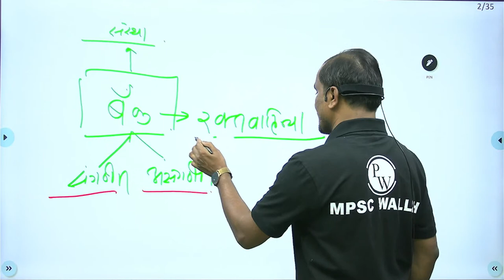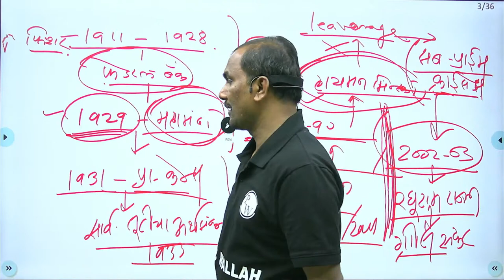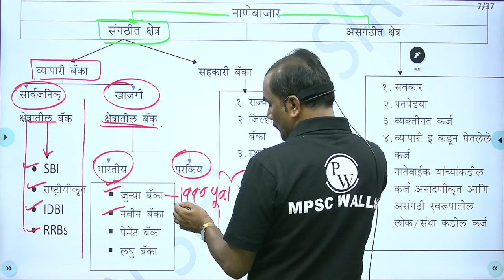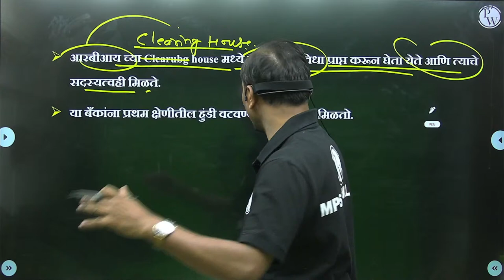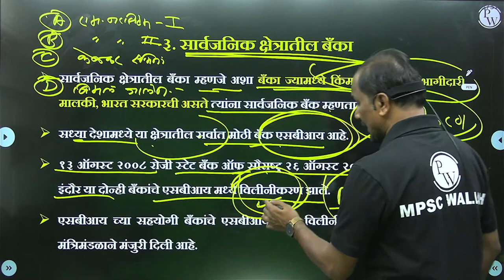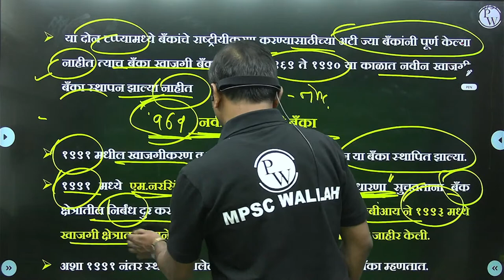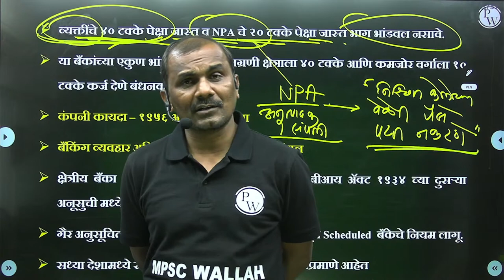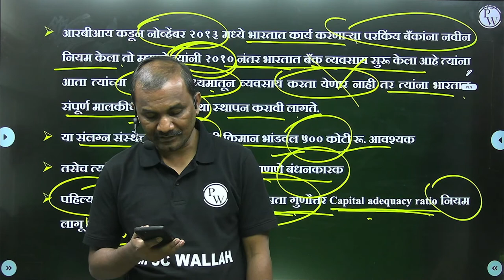ECONOMICS 14 : बँकिंग : Basic संकल्पना (Part 01) | Banking | MPSC Wallah | Physics Wallah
The founder of Physics Wallah and the most loved Teacher of India,  Mr Alakh Pandey stands for quality education for every child irrespective of their economic status. Thus, he brings to you the top MPSC Teachers for Economy, Polity, History, Geography, Current Affairs, and Science with an aim of completing 90% of the syllabus for free. So,